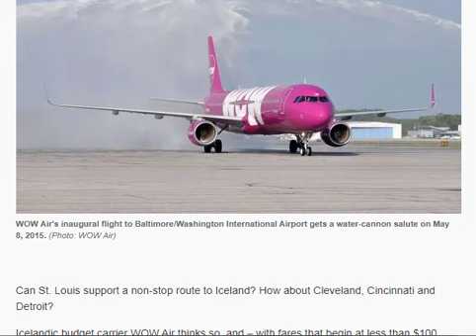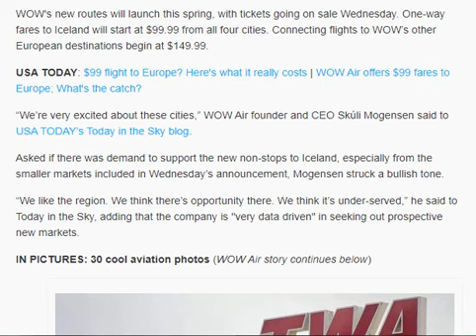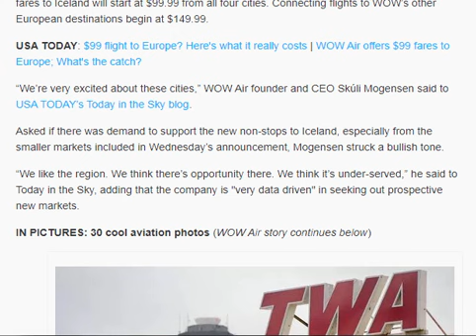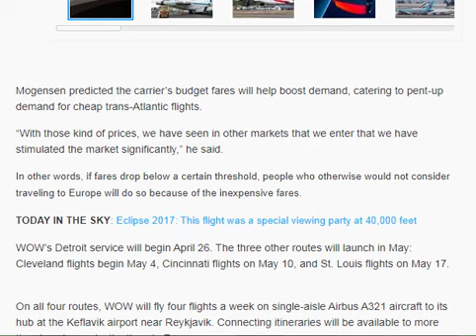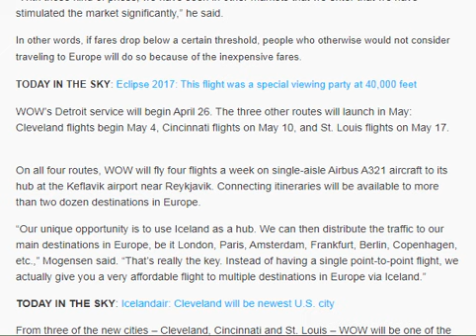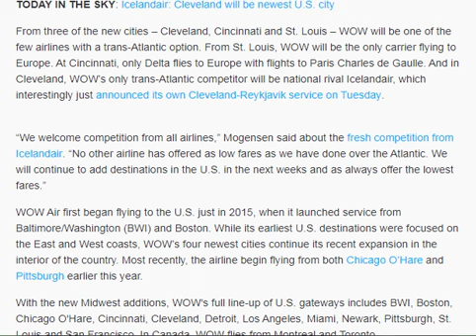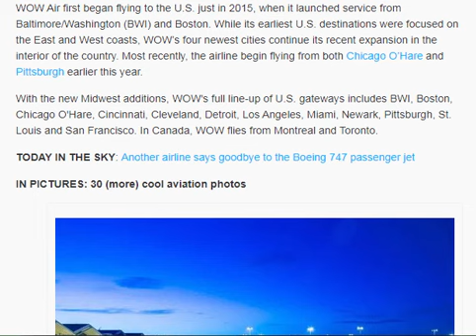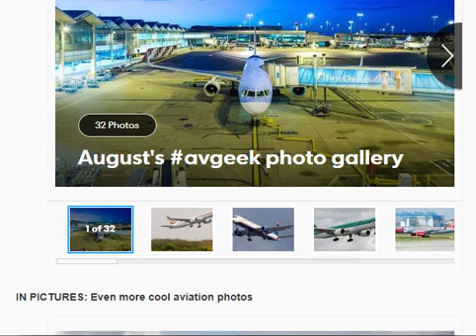WOW Air, known for $99 Europe fares, adds four new U.S. cities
Can St. Louis support a non-stop route to Iceland? How about Cleveland, Cincinnati and Detroit?

Icelandic budget carrier WOW Air thinks so, and – with fares that begin at less than $100 one-way – it’s betting those Midwest markets will be profitable additions to its fast-growing U.S. network.

WOW Air announced service from the four cities on Wednesday, an expansion that will give it a total of 12 U.S. destinations.

WOW's new routes will launch this spring, with tickets going on sale Wednesday. One-way fares to Iceland will start at $99.99 from all four cities. Connecting flights to WOW’s other European destinations begin at $149.99.